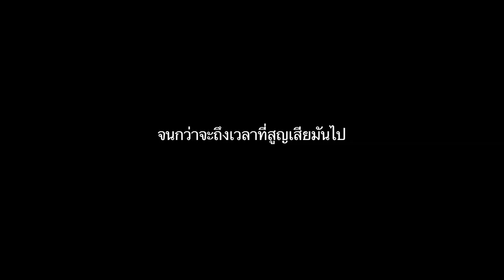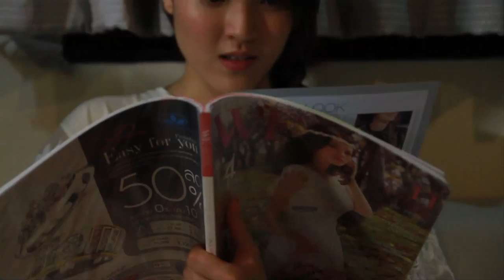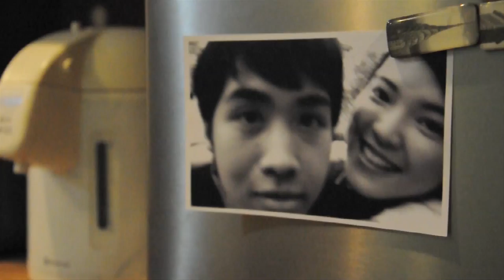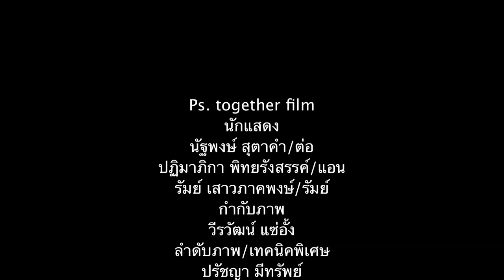หนังสั้น " 9 o'clock " by Ps.together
กำกับ สมคิด ใจศรี ปิยตา เผ่าต๊ะใจ  บทภาพยนต์ ปิยตา เผ่าต๊ะใจ
ถ่ายภาพ วีรวัฒน์  แซ่อั้ง  ตัดต่อ ปรัชญา  มีทรัพย์
นักแสดง  นัฐพงษ์  สุตาคำ  ปฏิมาภิกา พิทยรังสรรค์
รัมย์  เสาวภาคย์พงษ์